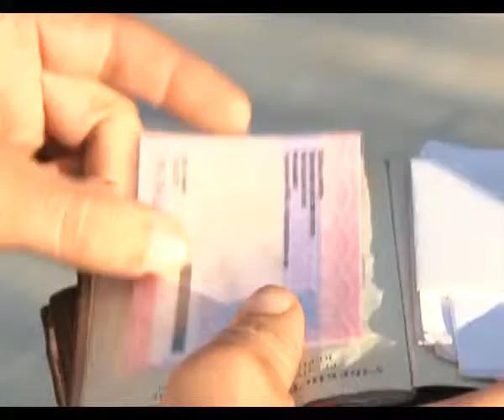Работа по выявлению нелегальных мигрантов продолжается